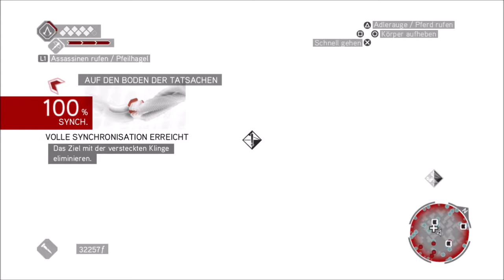Let's Play AC Brotherhood (Ezio Collection) #45 Gefälligkeiten für die Kurtisanen (German) [PS4/HD]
Nachdem wir unsere eifrigen Rekrutinnen wieder auf die Reise geschickt haben, sammeln wir ein zuvor als uneinsammelbar deklariertes Banner ein und versuchen uns an einem weiteren kniffligen Kurtisanenauftrag…